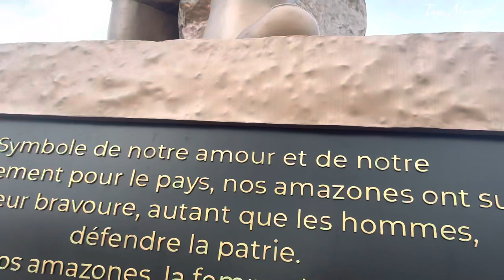THE TALLEST STATUE IN WEST AFRICA:Esplanade des Amazones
It is the Amazon statue. Erected on the “Esplanade des Amazones”, the monument entitled “Amazone” aims to establish a strong symbol honouring the women warriors of Danxomè, the first purely female army created by Queen Tassi Hangbé, the only woman to rule the kingdom from 1708 to 1711.
Copied from Google